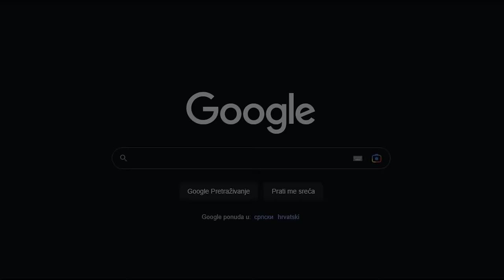BRAJKO SE NE BUNI! - Na NAJVEĆEM DERNEKU u BIH nema DOBNE GRANICE!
ĆEHAJE B.B,
Srebrenik 75350